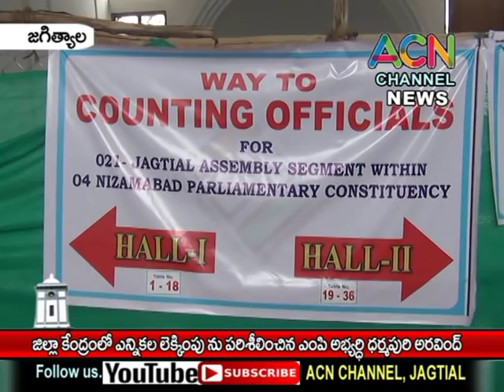జగిత్యాల : జిల్లా కేంద్రంలోని ఎన్నికల ఓట్ల లెక్కింపు కేంద్రాన్ని పరిశీలించిన ధర్మపురి అరవింద్